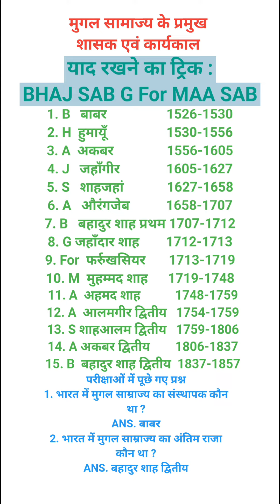मुगल सामाज्य के प्रमुख शासक एवं कार्यकाल याद रखने का ट्रिक : BHAJ SAB G For MAA SAB, for upsc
मुगल सामाज्य के प्रमुख शासक एवं कार्यकाल याद रखने का ट्रिक : BHAJ SAB G For MAA SAB, for upsc @ExamLines